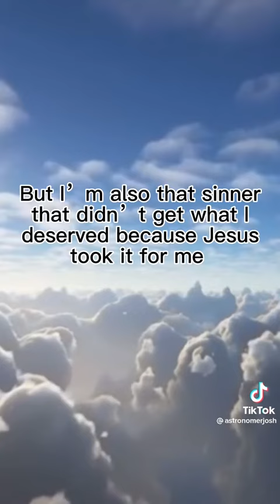January 7, 2023